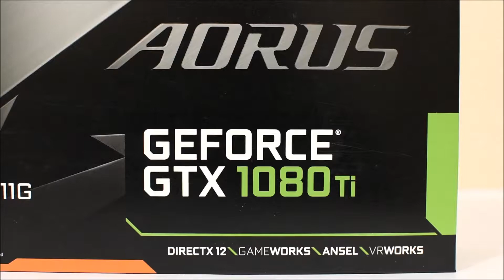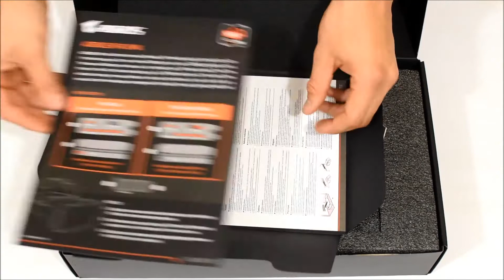GIGABYTE AORUS GTX 1080 Ti Xtreme Edition 11G (unboxing)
EXTREME GPU GTX 1080 Ti